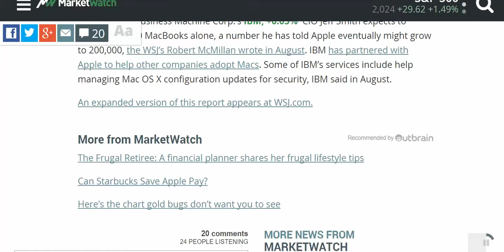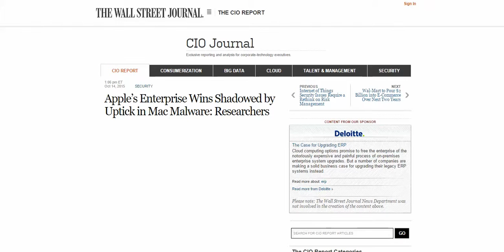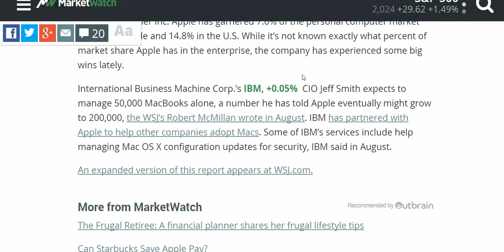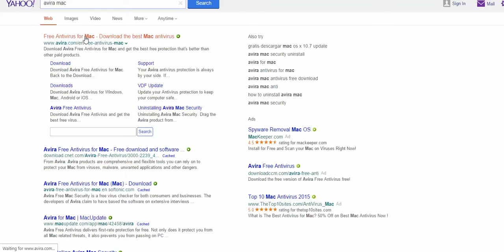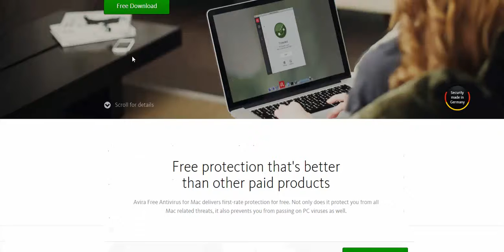how to protect the mac operating system, hackers are attacking macs more than ever HD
hackers are attacking macs more than ever. if you don't want my help. best of luck going to a shoddy repair shop or best buy, which is awful.